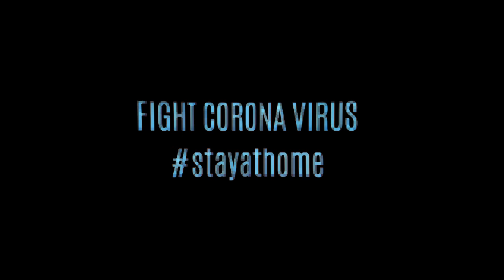dirumahsaja - DHM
Dirumah saja!
Aransemen & Vokal Deni Hidayat Mukti. Lirik: IJ